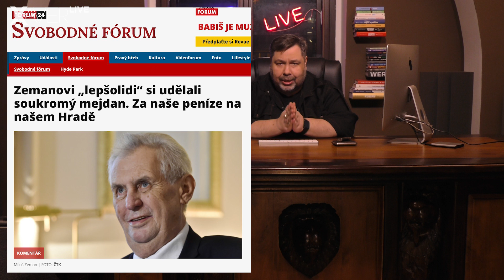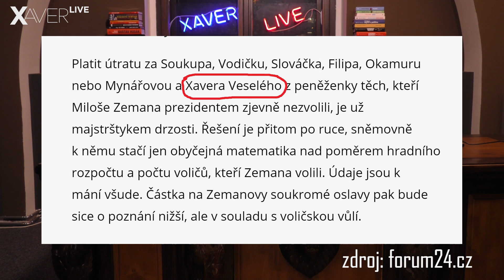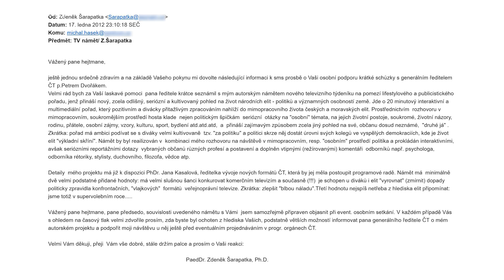Špína jménem ŠARAPATKA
Je třeba říci pravdu 👉🏼 radní Zdeněk Šarapatka, který rozhoduje o miliardách pro Českou televizi, rád soudí druhé, i když sám v médiích neuspěl. Vyniká naopak svými lži, servilnosti vůči politikům a ostudně špinavým praktikám. Snad právě tyto metody mu vynesly veřejný post v Radě České televize? Je to odměna za jeho úzkou spolupráci s politiky? 🤷🏻‍♂️ Odpověď je jasná, mám pro vás totiž konkrétní fakta v tomto videu...

@Česká televize je veřejnoprávní instituce, na kterou dohlíží zákonem zřízená Rada ČT. Tu volí parlament. Jedním z nich je právě Zdeněk Šarapatka - jak se do Rady ČT dostal? Shrnuji jeho praktiky, nabídky a cíle... 👇🏼 Podívejte se a dejte, prosím, vědět váš názor - děkuji!